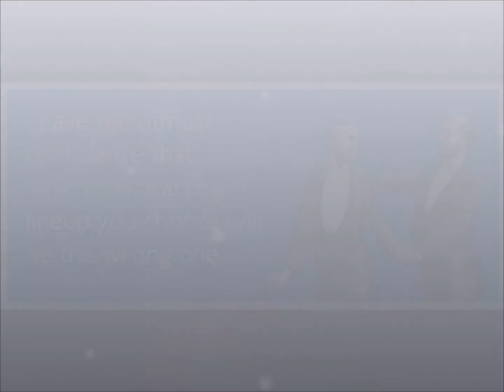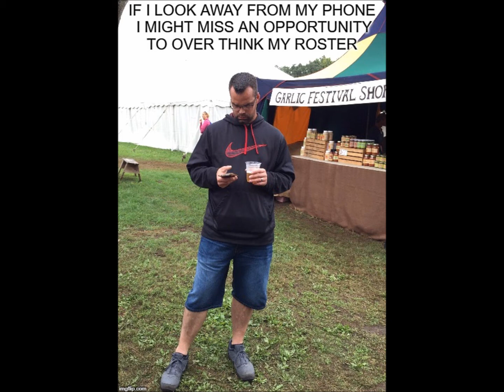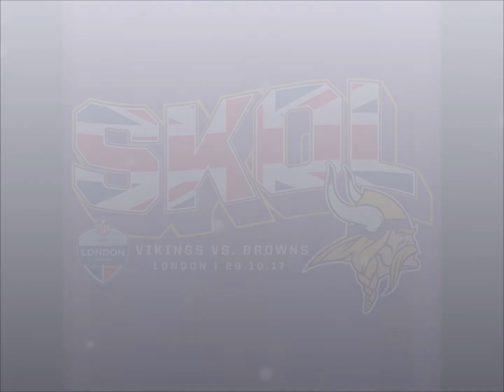Week 8 preview Purple Rube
A look at the match ups coming up in week 8 for the Purple Rube Fantasy Football league. Plus a little game to engage the league members.